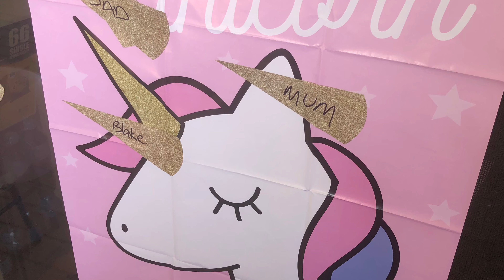Zara’s 5th Birthday Party 2021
COVID Lockdown kept us at home for the party 🎉